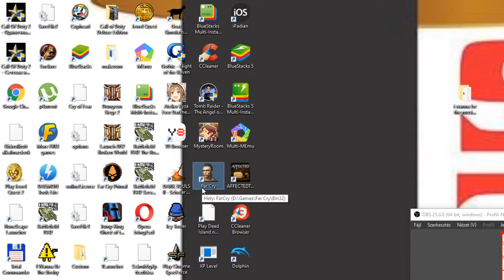UTÁLOM A PAJZSOSOKAT Far Cry Challenging végigjátszás #5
Steam
Regulator